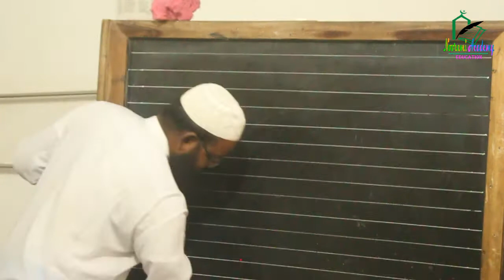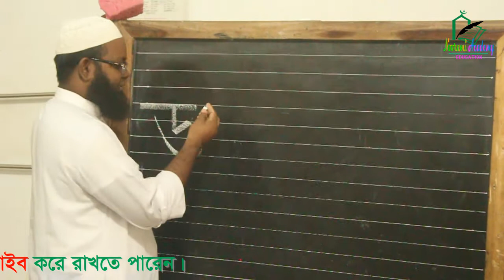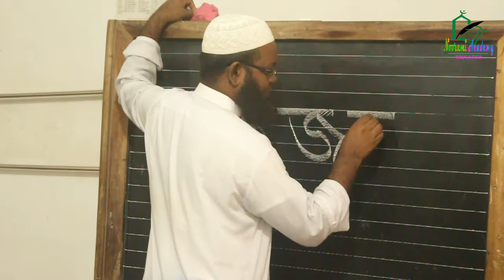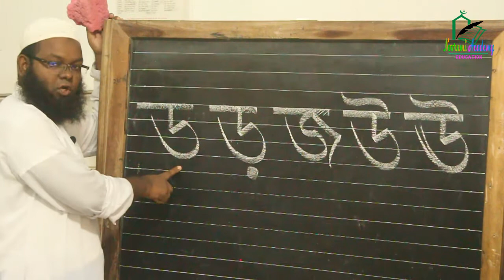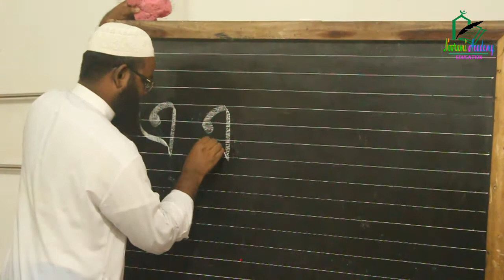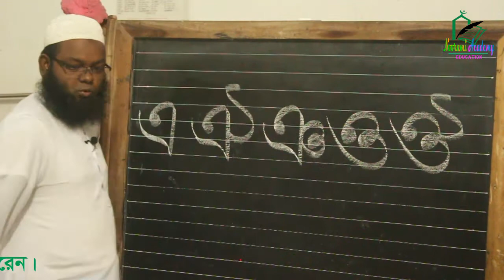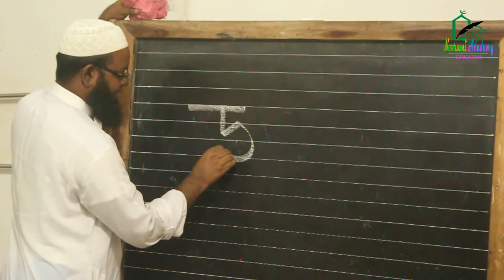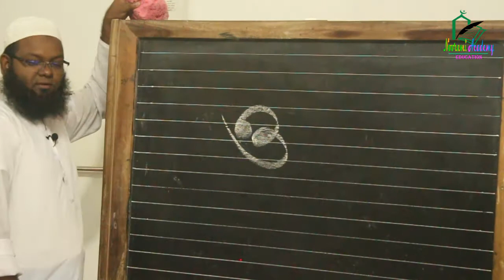নূরানী পদ্ধতীতে বাংলা শিক্ষার ৫ম ক্লাস ।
►► নূরানী পদ্ধতিতে বাচ্চাদের কে বাংলা শিখান খুব-ই সহজে,
সম্মানীত ভিউয়ার্স
আমরা আমাদের “নূরানী একাডেমী” চ্যানেলে ধারাবাহিক ভাবে বাচ্চাদেরকে নূরানী পদ্ধতীতে প্রাথমিক শিক্ষা প্রদানের বিভিন্ন ভিডিও আপলোড করে থাকি। তারই ধারাবাহিকতা আজকের ভিডিওতে বাংলা বর্ণমালা শিক্ষা প্রদানের ৫ম ক্লাস আপলোড করেছি। আশা করি আজকের ভিডিও থেকে আপনারা উপকৃত হবেন । ইনশাআল্লাহ্ ।
►► খুব-ই কম খরচে, ‍যত্ন সহকারে কাজ করা হয়
PDF File থেকে Word File
Bangla Type
English Type
Arabic Type
Urdo Type
প্রফেশনাল ও মানসম্মত কাজ করাতে, যোগাযোগ করুন : 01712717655